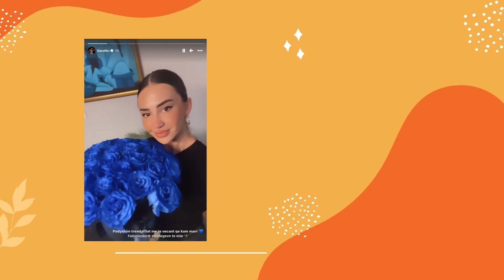Luiz Ejlli nuk i ndal Surprizat e medha per Kiara Titon, ajo shprehet se ndihet me e veçanta!